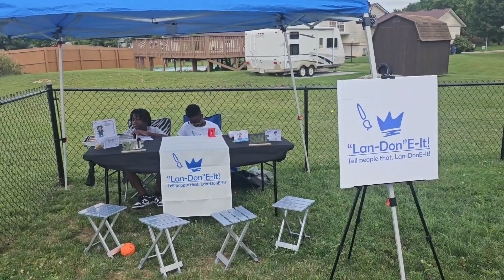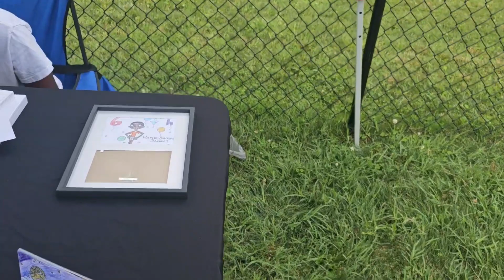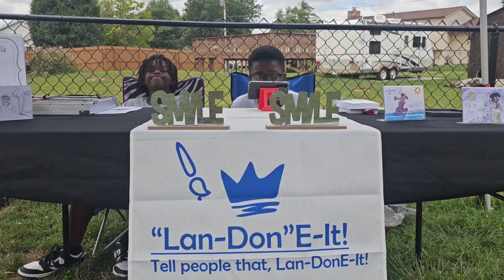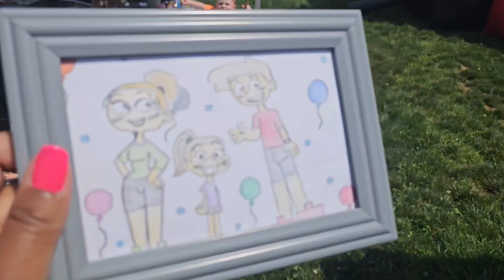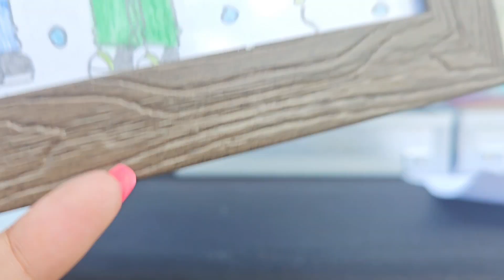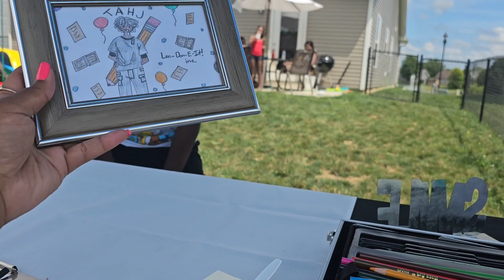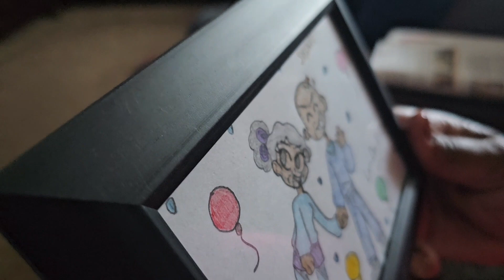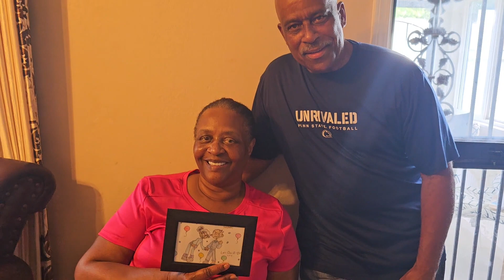Lan-DonE-it makes an appearance @ Janson's 6th birthday party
Lan's art commissioner business made an appearance at our family, Janson's 6th birthday party. Join us as we celebrate along with friends and family.

Landon had a tent set up to do caricature drawings for party attendees. View the live reactions from customers and the process Landon takes to create amazing art memories.

Happy 6th birthday, Janson!